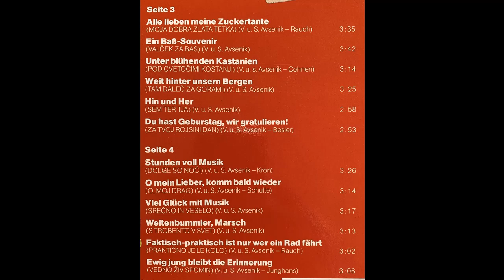Original Oberkrainer Quintett Avsenik - Fidele Klarinette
Album Musik ist mein schönstes Souvenir